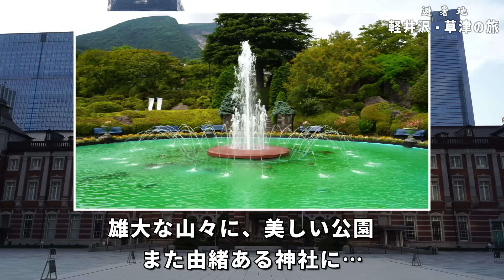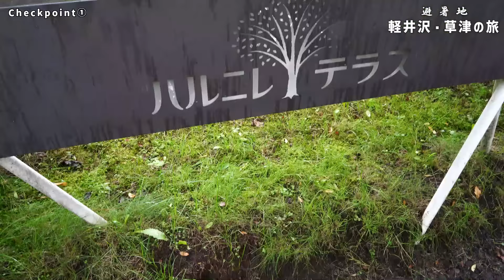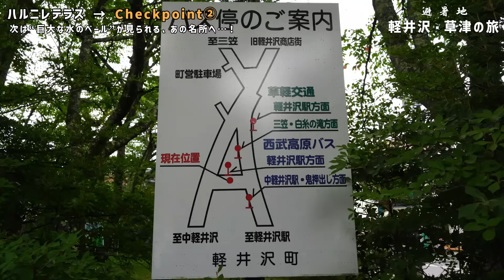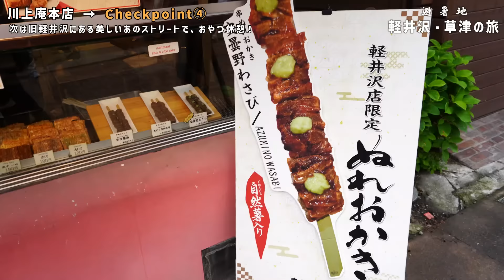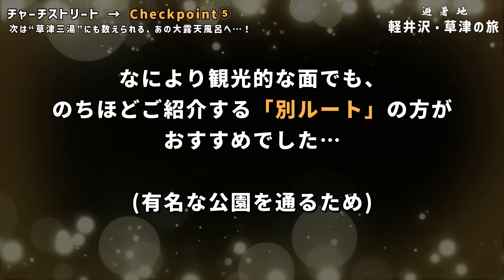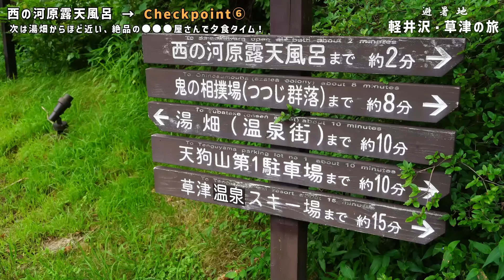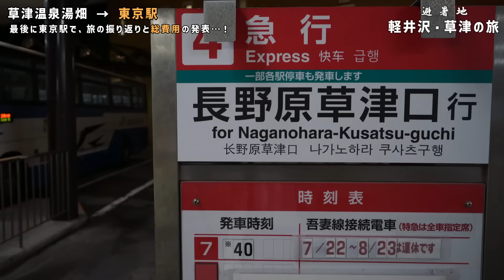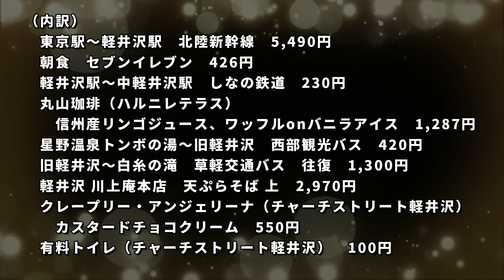【7選】軽井沢・草津のおすすめ観光名所を日帰りで回りまくってみた！【星野温泉ハルニレテラス/白糸の滝/草津温泉湯畑/西の河原露天風呂】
夏の避暑地シリーズ 第2弾 / 北陸新幹線シリーズ 第1弾

東京駅発＆日帰りの、軽井沢＆草津一人旅です！
具体的には、7箇所の人気・おすすめ観光名所を回っていきます

～チェックポイント一覧～

1. 軽井沢星野エリア ハルニレテラス（星野温泉）
2. 白糸の滝
3. 軽井沢 川上庵本店
4. チャーチストリート軽井沢（旧軽井沢）
5. 草津温泉 西の河原露天風呂（草津三湯）
6. ノイエポスト・ダイニング
7. 草津温泉湯畑

※本動画は安全に配慮し撮影しています

※X（旧Twitter）は現在ログインできない状態のため、メッセージやコメントを頂いても確認・返信はできません。

プロフィールアイコン　みそじ様 (@krs93dr)